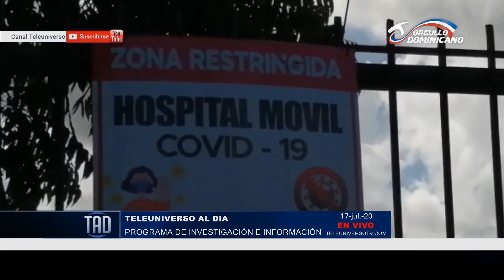El Frente de Salud del PRM reclaman sobre el Hospital Móvil de COVID-19 en Bonao